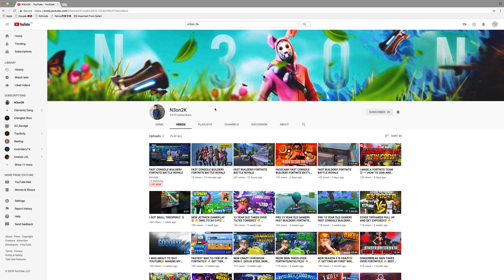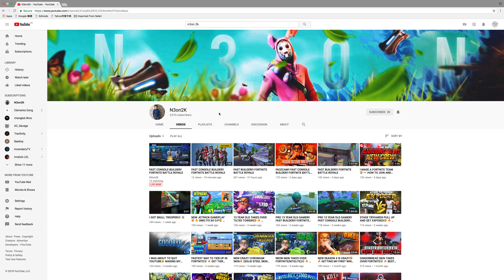SHOUT-OUT!!!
SUB UP

comment ali b for a shout out of your own